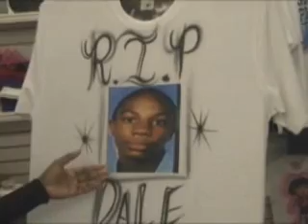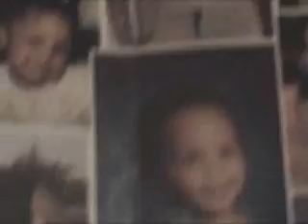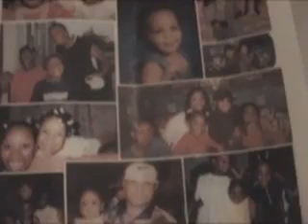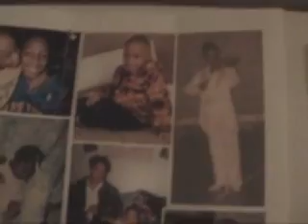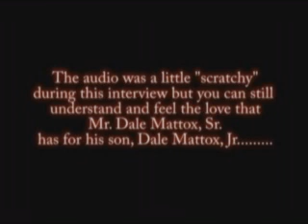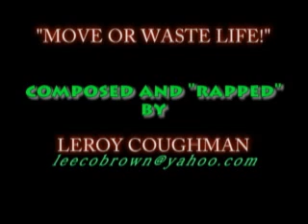Dale & Sierra 2 Youtube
A Television Tribute to the families of slain teens - Dale Mattox, Jr. and Sierra Kimble, who were killed while on their way home from a store in College Park, Ga. in April 2007, and whose bodies were found behind McNair Middle School in College Park, GA - as told on the news. Because my son, Todd Wooten (who found their bodies - and, was supposed to have gone to the store with them, but didn't...) was spared by God, I continue, with God's help - to be  committed to "airing" this tribute on of the four Terri Graham TV Shows (world-wide at 6pm-7pm Eastern Standard Time each Monday on peopletv.org - Ch. 24 on Mondays and Ch. 25 2x/day each day in Atlanta-Fulton Counties) each year around April. This is my way of honoring God for sparing my son (who is now 16), and attempting to keep alive the memories of these two precious teens who were taken from us (in our opinion) way too soon! God bless each of you who may have also lost a child or loved one to murder. This tribute is for you, as well! April 2011.